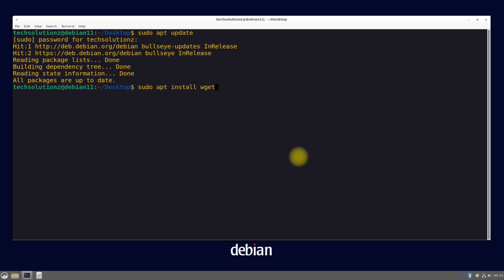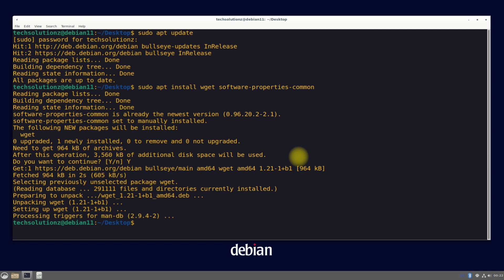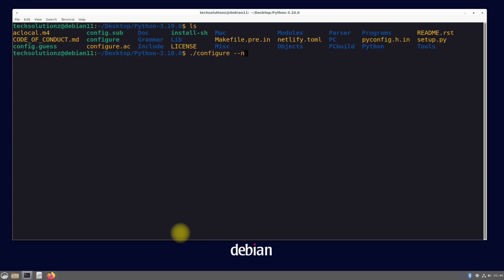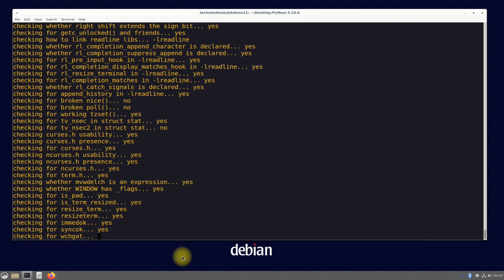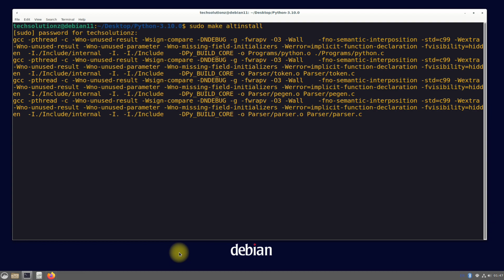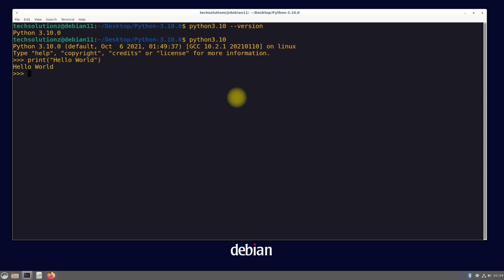How to Install Python 3.10 on Debian 11 "Bullseye" | Compile Python 3.10 from Source on Debian 11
How to Install Python 3.10 on Debian 11 "Bullseye" | Compile Python 3.10 from Source on Debian 11 | Python 3.10.0 is the newest major release of the Python programming language, and it contains many new features and optimizations. In this guide, we will install Python 3.10 on Debian 11 by building it from the source code. One advantage of this method is that we are guaranteed the latest available version of Python.
Following are the Major Steps for Installing Python 3.10.0 on Debian 11 Bullseye.

0. Installing Required Libraries
1. Download Python 3.10 from the official Python release page. While on this page, download the Python 3.10 G zipped tarball.
2. With the tarball downloaded, extract it
3. Navigate into the extracted directory and run the configure command to check if the required dependencies are available. In the command, the –enable-optimizations flag is used to optimize the binary and run multiple tests.
4. Install Python 3.10 using [ sudo make altinstall ]
5. Wait for the Compile , Build & Install